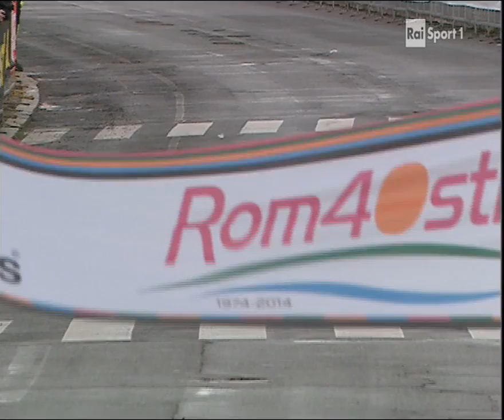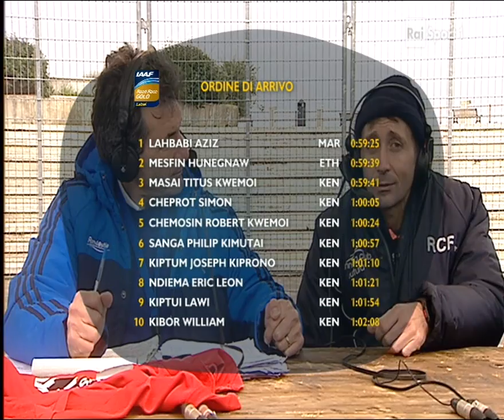Roma-Ostia Half Marathon 2014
Sintesi Rai